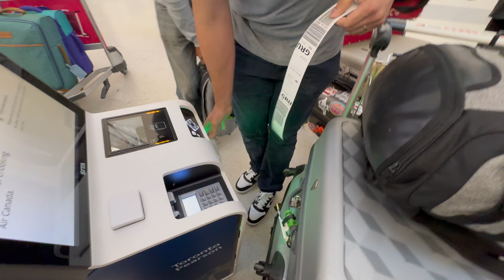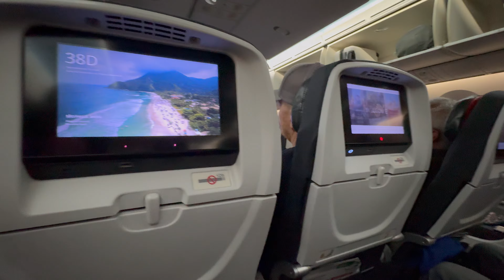FOMOS PARA O BRASIL E NÃO AVISAMOS NINGUÉM!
Ah... Nada como estar de volta na terrinha brasileira.

Será que nossa familia gostou da surpresa?